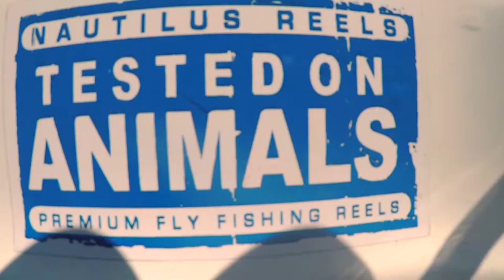New Zealand KINGFISH!!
Sorry for there lack of videos the last couple of weeks guys - I have been waiting on a new camera and have also been flat out guiding, so no time to fish!!

I am half way through editing up a trip I did a while ago which I post next week but in the meantime, here is 60 seconds of flats fishing mayhem to keep you entertained!!